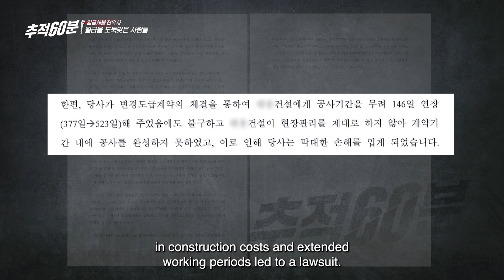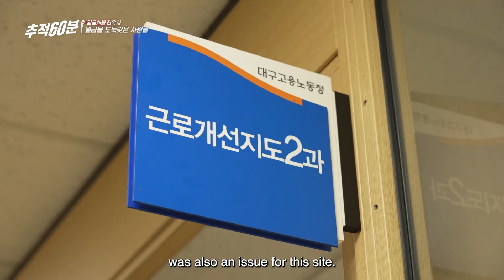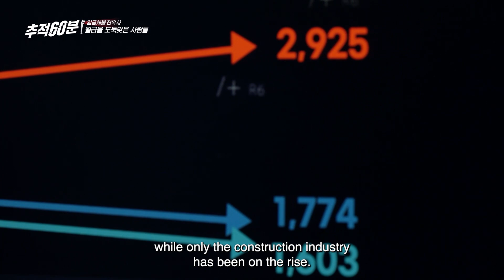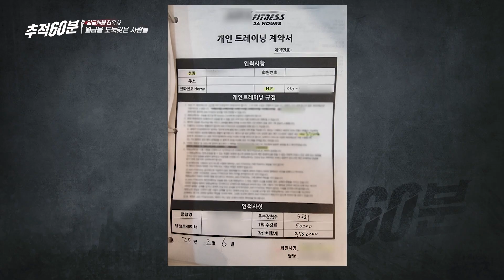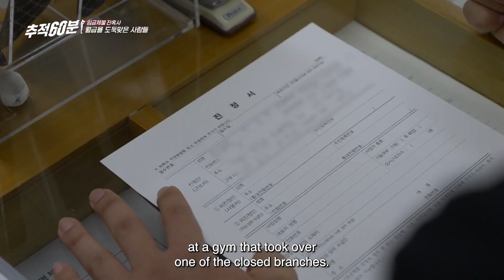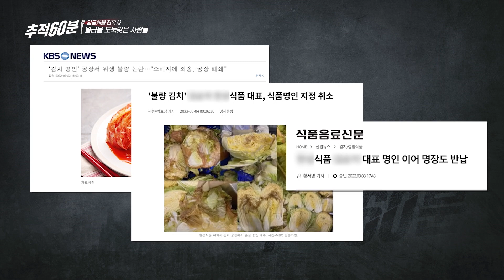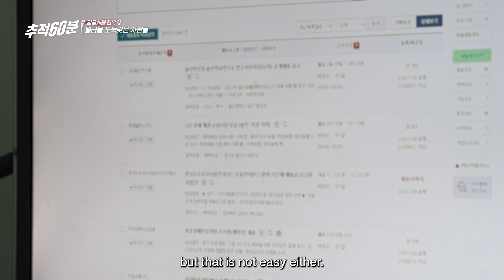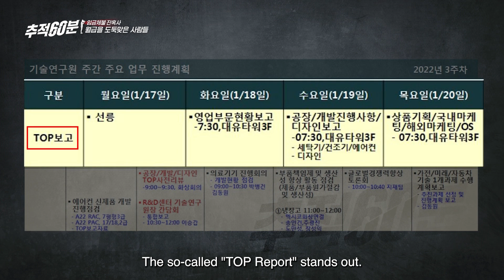Korea 2023: $30,000 in wage arrears | Undercover Korea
In Korea, which is called a "developed country," there are many people who have not been paid for their work. Even if it's a recession, you should get paid for your work. Construction, health, manufacturing... There are many fields. It's heartbreaking to hear people say, "Why should I beg?"

Air date : August, 2023